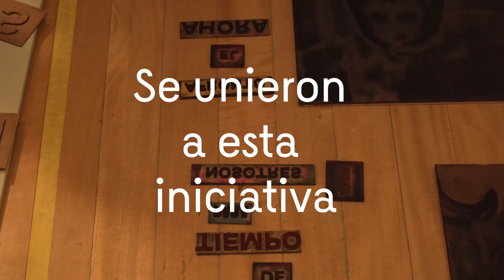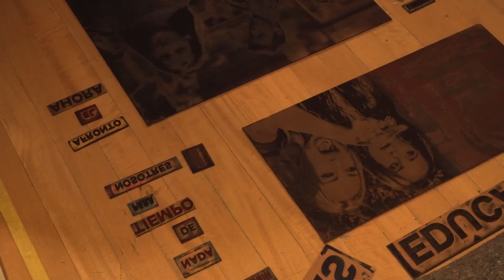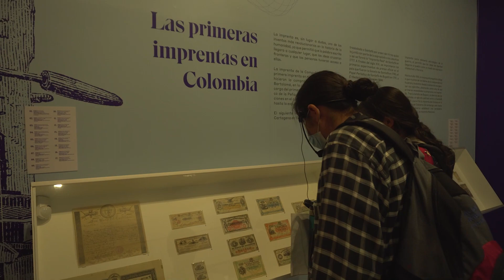¡Regresa la noche de Museos en la Manzana Cultural del Banco de la República!